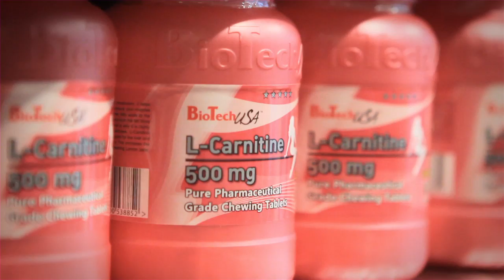Pink Fit L-Carnitine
Katrín Edda bikarmeistari í módelfitness að kynna L-Carnitine í Pink Fit línunni!

Viltu sjá fleiri flottar myndir og skemmtileg myndbönd? Finndu okkur á Facebook!!